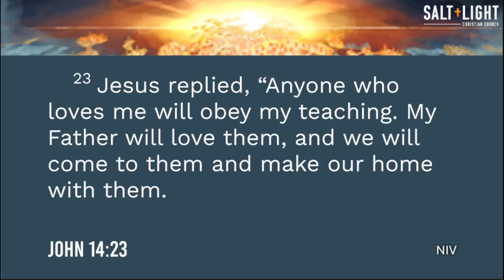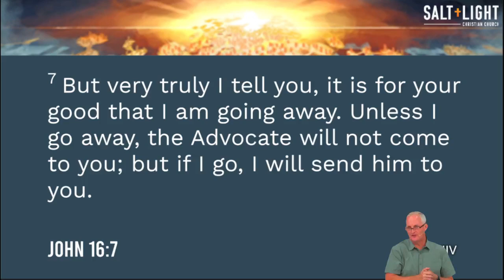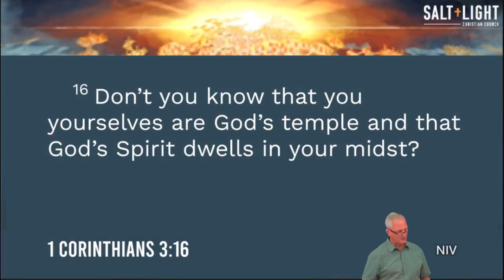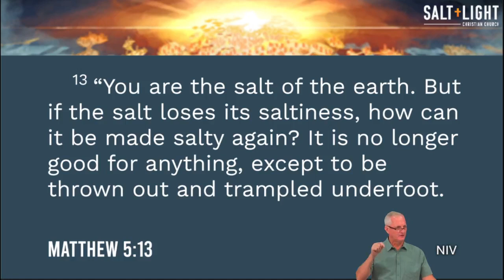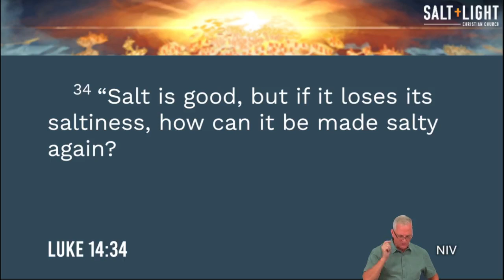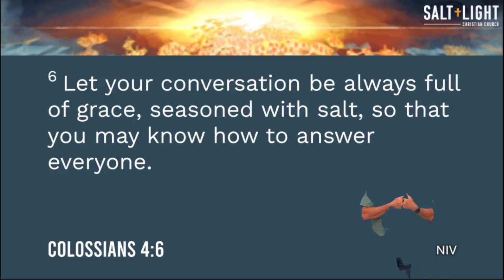Salt + Light Wk 6: Ignite the Holy Spirits Work in Others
Sermon 20 August 2023 with Pastor Jim Watson